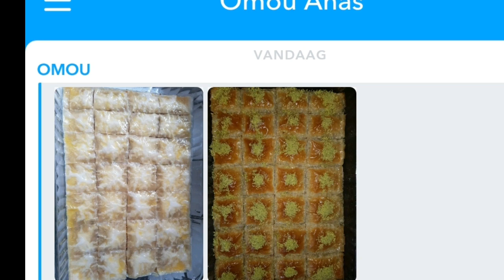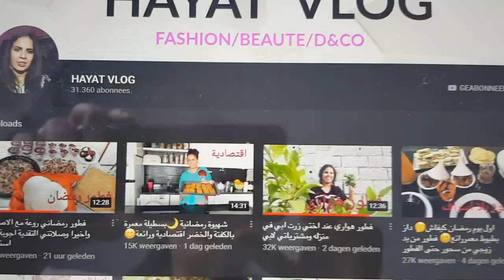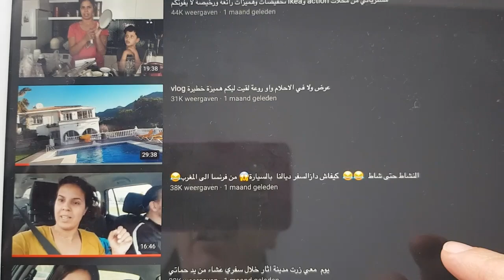سلسلتي في رمضان2018🌙يومين معي😊برجر بالخضر🍔شوربة القرع و الفلفل الاحمر🍵سموتي بنين🥤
مواقع تواصل اجتماعي مع سناء